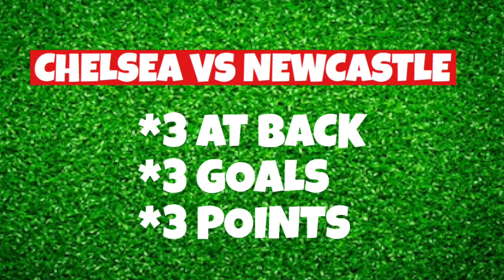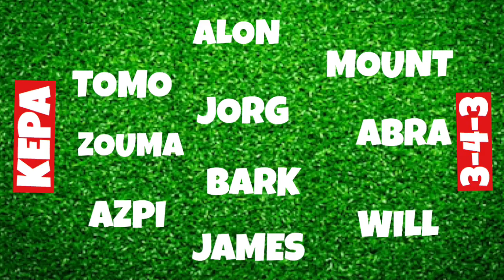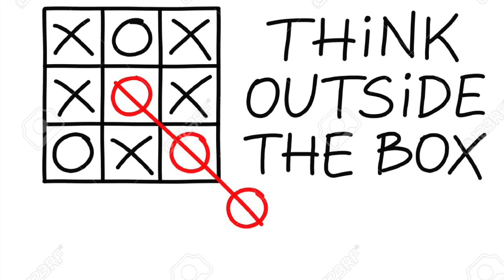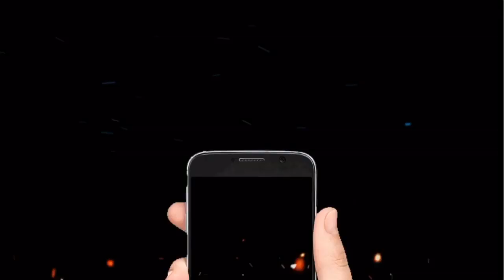CHELSEA VS NEWCASTLE OPPOSITION VIEW FT NEWCASTLE FANS | FORMATION & SCORE PREDICTION